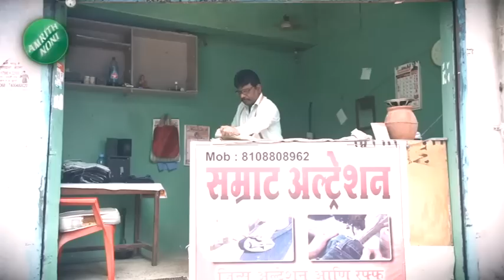Zatpat Fast News | झटपट फास्ट बातम्या | Part - 3 | 27th March 2023 | Zee 24 Taas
5 Minitat 25 Batmya । 5 मिनिटांत 25 बातम्या